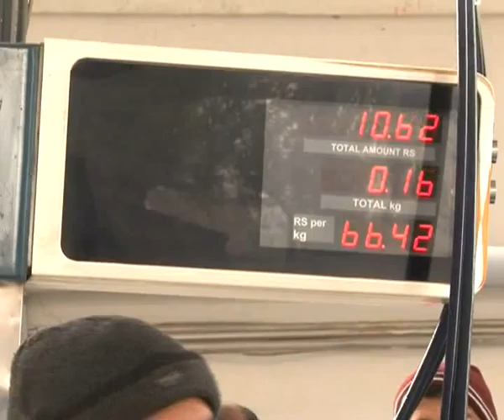CNG Open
CNG open in pesahwar